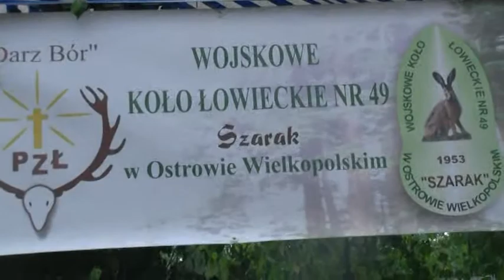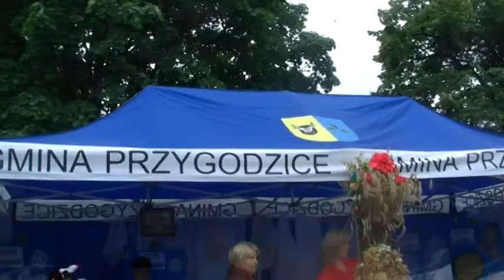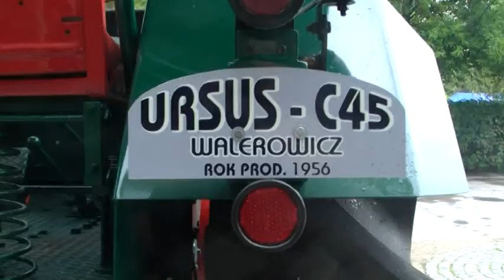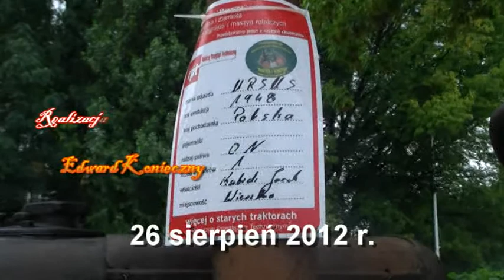Wystawa Rolnicza (choć nie tylko) w Ostrowie Wlkp.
Ostrów Wlkp.,Ostrowski Uniwersytet Trzeciego Wieku. W niedzielę, 26 sierpnia 2012 r., zorganizowano w Ostrowie Wlkp. wystawę rolniczą w ramach XIV Wojewódzko - Diecezjalnych Dożynek Wielkopolskich. Przedstawiono na niej wyroby rękodzieła oraz sprzęt i maszyny rolnicze stare i nowe.